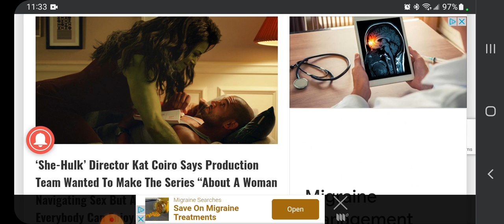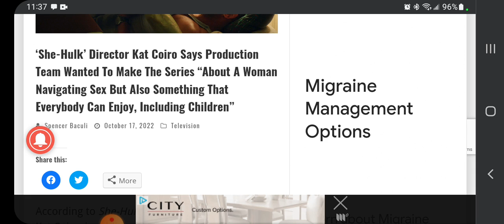She-Hulk "Writers" Wanted To Create A Sex Positive Show For Kids! Disgusting!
Howdy All! well what do you know, looks like the She-Hulk writers have come out of the perverted Hollywood closet and said the quiet part outloud! disgusting and disgraceful, stab Lee would be ashamed of how his universe has been tarnished! have a great day and a great rest of the week!